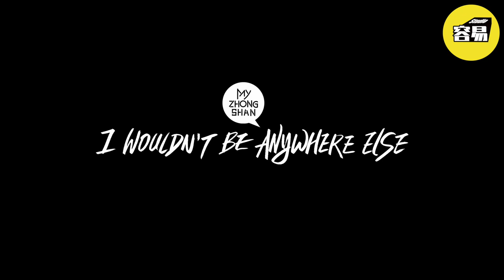【外國人在中山 香港人在中山】外國人點樣睇中山？中山市在他們眼中到底係異國他鄉定係第二故鄉，多位中山生活嘅外國人為你分享⚠️丨中山樓盤 中山市 中山發展 外國人在內地 香港人在內地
💗中山不僅是休閒之城、美食之都、歷史文化名城，更是人生價值實現之地，越來越多的外國人來中山旅遊、學習、工作、生活。之於他們，這座城市原本是遠方，如今卻成了家鄉。
那麼，留在中山有多愜意？通過老外的視角，深入城市肌理，記錄美好瞬間，發現不一樣的中山！
（轉載）出品：中山市人民政府新聞辦公室
（轉載）製作：中山日報社
容易工作室也希望更多港人加入我地頻道，相互扶持相互認識，未來會打造一個港人灣區生活微信群以及圈子，讓更多的朋友相互取暖認識內地生活💗
容易工作室涵蓋灣區地產、創業、美食、政策解讀等等欄目。希望助你容易生活灣區，灣區生活話甘易，容易工作室幫到你。感謝每位粉絲嘅支持和提出意見我地會及時改進並且反饋。
如果需要了解如何加入我地，可以
👨‍🎓香港人葉師傅灣區生活精選系列
😎😎【買樓】跟住香港人葉師傅、Mango、Mark、Dee，投資買樓真嘎似容易工作室名稱咁容易！
🤝🤝【合作】有好嘅樓盤推薦都可以搵我哋去踩盤，帶好嘢俾粉絲我哋義不容辭！tu.be/eu5Wo1M1fDU